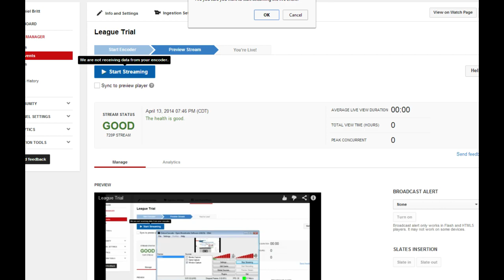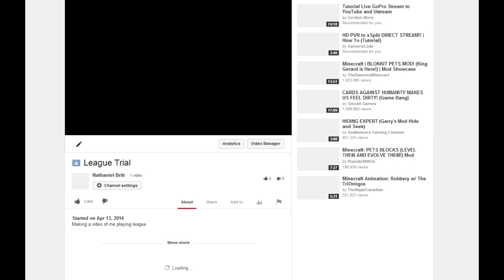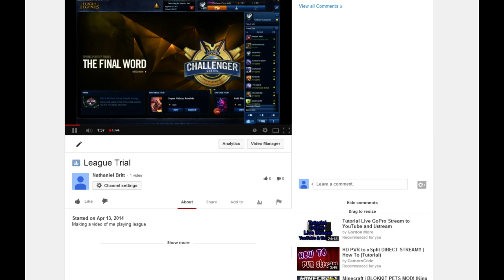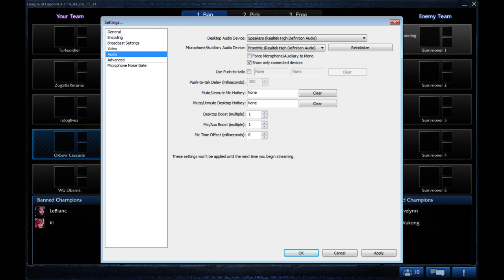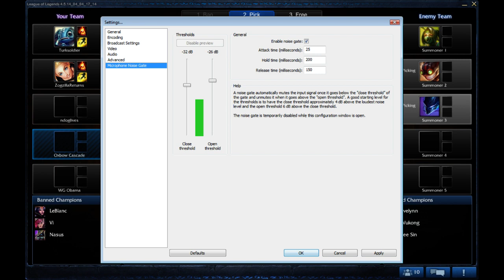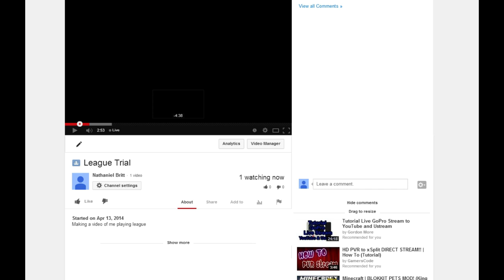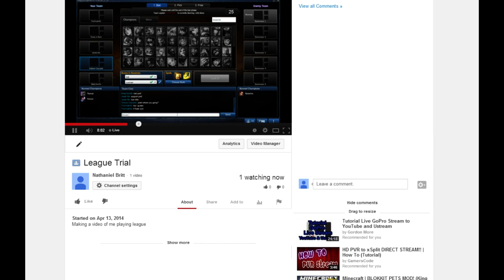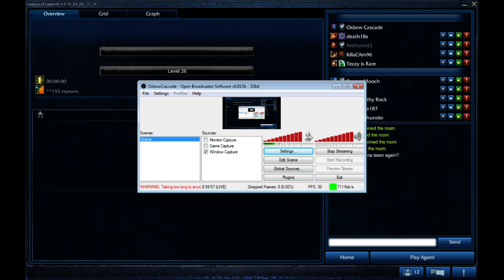League Trial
Making a video of me playing league